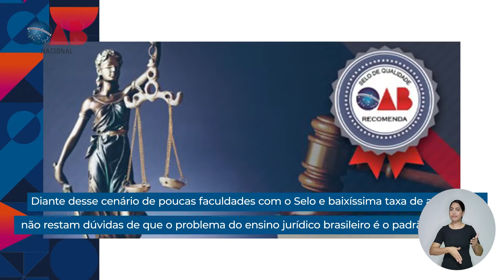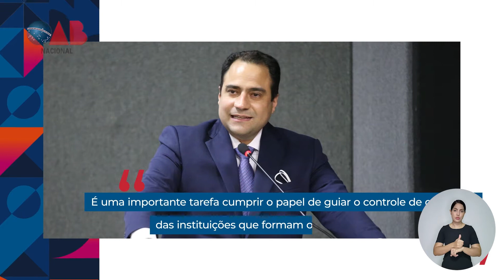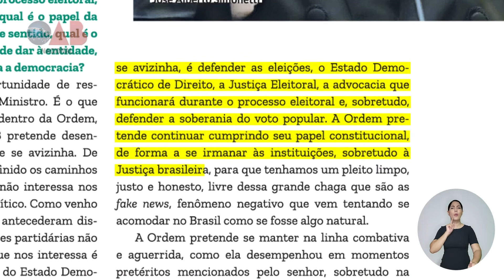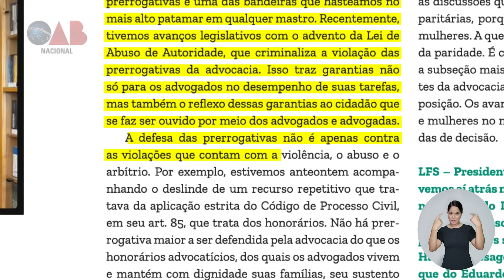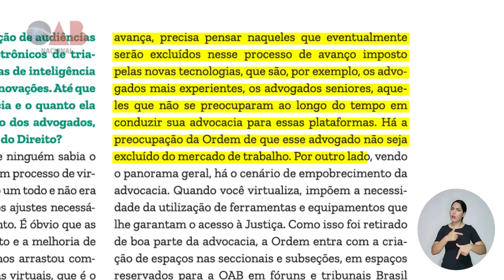Programa OAB Nacional - Edição 99